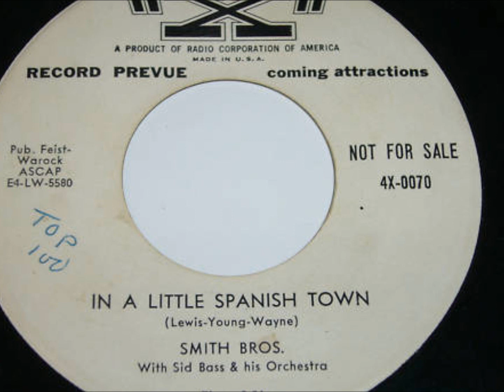FOR SALE A VENDRE TE KOOP SMITH BROTHERS IN A LITTLE SPANISH TOWN 12€